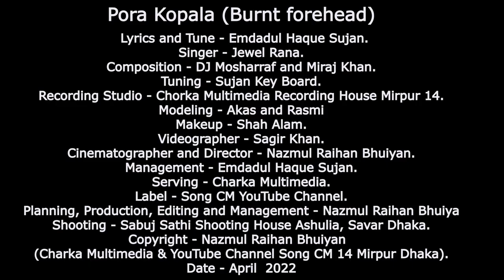Pora Kopal | পোড়া কপাল | Jule Rana | Amdadul Hoque Sujan | Song CM | CHORKA multimedia 2022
Amdadul Hoque Sujan Bhai wrote and composed this song titled Pora Kapal sung by budding ‍ songerJewel Rana. You can watch the song from YouTube channel Song CM under Charka Multimedia banner. I hope you will like the cold-tempered Emdadul Haque Janan's Pora Kapal পোড়া কপাল  song.

Pora Kopal
(Burnt forehead)

Lyrics and Tune - Amdadul Haque Sujan.

Singer - Jewel Rana.

Composition - DJ Mosharraf and Miraj Khan.
Tuning - Sujan Key Board.
Recording Studio - Chorka Multimedia Recording House Mirpur 14.

Modeling - Akas and Rasmi

Makeup - Shah Alam.
Videographer - Sagir Khan.

Cinematographer and Director - Nazmul Raihan Bhuiyan.

Management - Emdadul Haque Sujan.

Serving - Charka Multimedia.

Label - Song CM YouTube Channel.
Planning, Production, Editing and Management - Nazmul Raihan Bhuiya
Shooting - Sabuj Sathi Shooting House Ashulia, Savar Dhaka.
Copyright - Nazmul Hoque
(Chaoka Multimedia & YouTube Channel Song CM 14 Mirpur Dhaka).

চরকা মাল্টিমিডিয়ার ব্যানারে রয়েছে নিজস্ব মনোরম পরিবেশ ও চমৎকার ডেকোরেশনের আধুনিক ভোকাল রেকডিং ষ্টুডিও। এটি ১৪ মিরপুর ঢাকা ক্যান্টনমেন্ট সংলগ্নে অবস্থিত।
রয়েছে নিজস্ব ইউটিউব চ্যানেল song cm (সং সি এম) ।
Chorka Multimedia চরকা মাল্টিমিডিয়া পেজ বুক।
Cgorka nrb ( চরকা এন আর বি ) পেইজ বুক পেইজ।
এবং Chorka Multimedia ওয়েব সাইট ।
রয়েছে বাংলা সাহিত্য গ্রুপ কাব্যসুধা বিশ্ব সাহিত্য ।
শুরু হয়েছে বাংলায় ডাবিংকৃত ওয়েব সিরিজের কাজ ।

সর্বস্বত্ব ও কপিরাইট - নাজমুল হক ( ওনার চরকা মাল্টিমিডিয়া , সং সি এম )
পরিকল্পনা, প্রযোজনায় ও পরিচালনায় - নাজমুল রায়হান  ভূঁইয়া।

* ANTI-PIRACY WARNING *
✅  Copyright - Nazmul Raihan Bhuiyan. Owner Song CM, Charka Multimedia. No one can play any song, music, video in whole or in part on any other channel without the permission of Song CM YouTube channel including all video content. You will be penalized by copyright laws.

✅  This content is Copyright to SONG CM  .Pora Kopal.  Legal action will be taken against those who violate the copyright of the following material presented!

✅ This video is not Sexuality content, this video is a Bangla music vedio designed to make people aware, so any kind of responsibility on this video will be on his or her channel.

✅ All the videos in our channel are imagined. All our sons and daughters are played with. Stay with us and be cautious to see the ongoing events of society. We will be with our SONG CM to watch new Songs, Drama, kicks, Telefilms, sed song music vedio E.t.c.

✅ All our videos only for sed music vedio  purpose to entertain you, So all characters and events are fictional. They do not have any kind of connectivity to real life. Any resemblance to real person or life will be coincidence. All the best and have a nice day ! ==